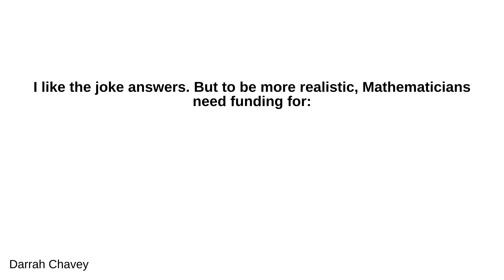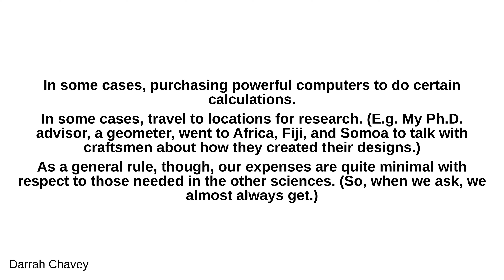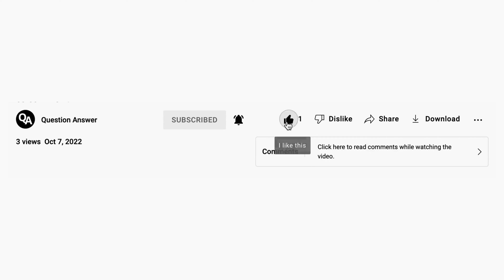Do mathematicians need funding?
- Peter:
 Yes, but not much. There is a joke: Mathematics is the 2nd cheapest department to fund. All they need are pencils, paper and erasers. Philosophy is cheapest. They don’t need the erasers.

 - Darrah Chavey:
 I like the joke answers. But to be more realistic, Mathematicians need funding for: Going to conferences Purchasing books in our specialty Hiring students to do mundane calculations or administrivia Hiring proofreaders (who know math) to review our book-in-progress In some cases, purchasing powerful computers to do certain calculations. In some cases, travel to locations for research. (E.g. My Ph.D. advisor, a geometer, went to Africa, Fiji, and Somoa to talk with craftsmen about how they created their designs.) As a general rule, though, our expenses are quite minimal with respect to those needed in the other sciences. (So, when we ask, we almost always get.)

 - Helene Høgsbro Thygesen:
 This reminds me of a joke about a physics professor who went to the dean to ask for funding. Professor: We propose a modest budget for the next year. We just need a reactor, a wind tunnel, a linear accelerator and a handful of space rockets. Dean: Sigh. You guys are so demanding. Why can’t you be like the math people. They just asked for a pen, a sheet of paper and a waste bin. Or even better, like the philosophy people. They just asked for a piece of paper and a waste bin.

 - Colleen Farrelly:
 To some extent. Most major universities have mathematicians on salary for the university, with access to university resources. It's helpful to have extra funding for applied math folks, as some may need access to supercomputers or quantum computers. Always nice to have the extra funding. My old university would let faculty keep some of the money from grants as a bonus.